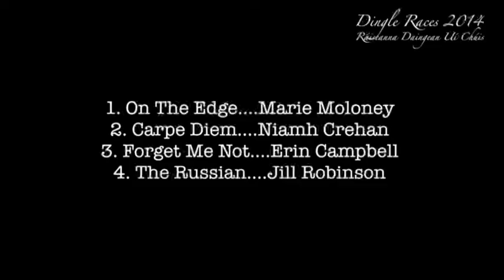Dingle Pub Ladies Riders Derby 9th August 2014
One of 3 races confined to Lady only riders in Irish horse and pony racing the Dingle Ladies Derby is the highlight for lady riders during the season. In 2014 it was won by On The Edge ridden by Marie Moloney and handled by Isobel Burke, both based in Co Cork

1  ON THE EDGE  Marie Moloney  -6/1  I Burke
2  CAPRE DIEM  Niamh Crehan    -5/1  Dealview Syndicate
3  FORGET ME NOT Erin Campbell-9/2  Gerry Collins
4  THE RUSSIAN  Jill Robinson  -9/2  Lisa McCarthy